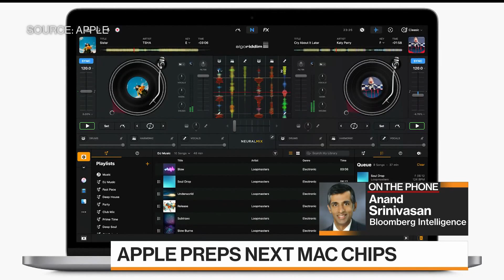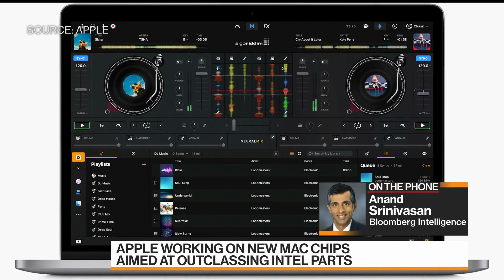Apple Moves Quickly to Replace Intel Mac Processors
Dec.07 -- Apple Inc. is planning a series of new Mac processors for introduction as early as 2021 that are aimed at outperforming Intel Corp.’s fastest. Anand Srinivasan of Bloomberg Intelligence appears on "Bloomberg Markets."